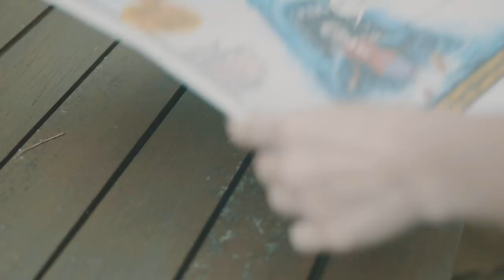The Millennial Disruption - Trailer 1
to access the full documentary!